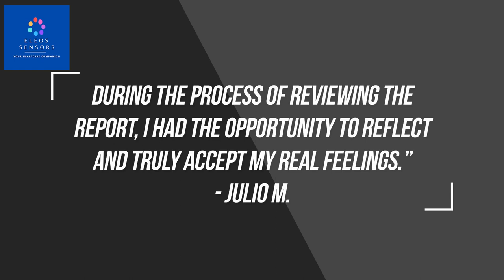Julio Processed images